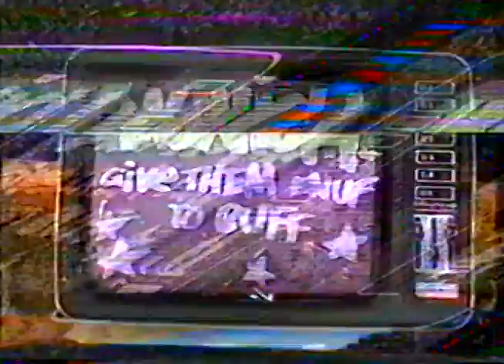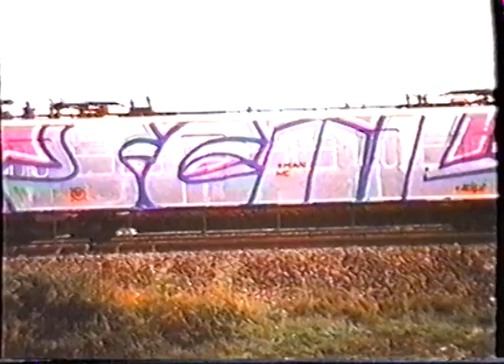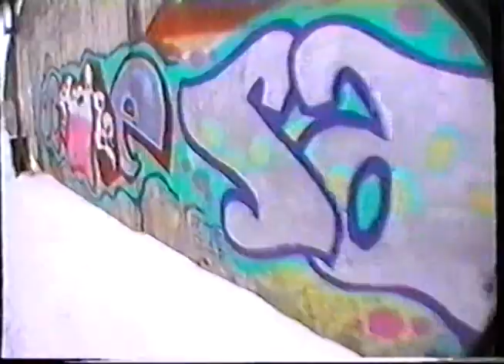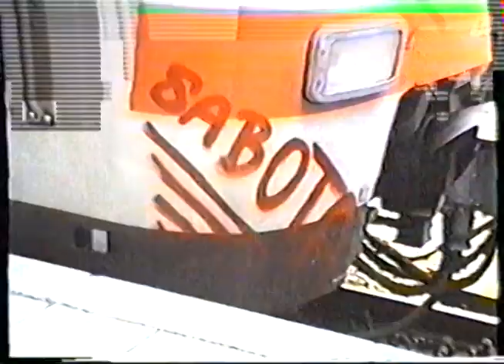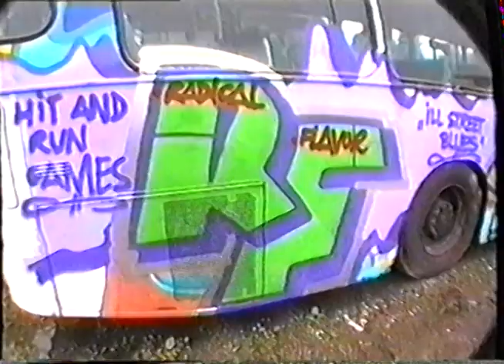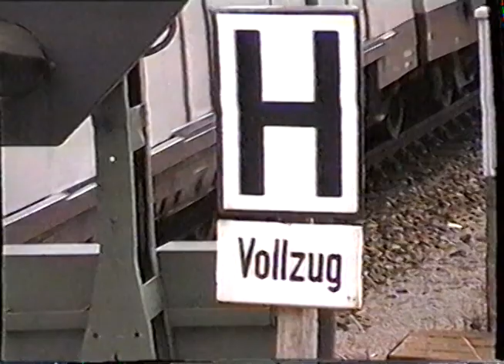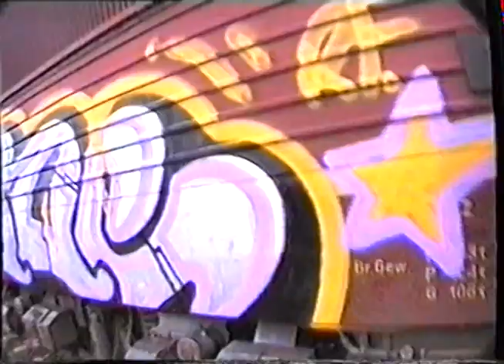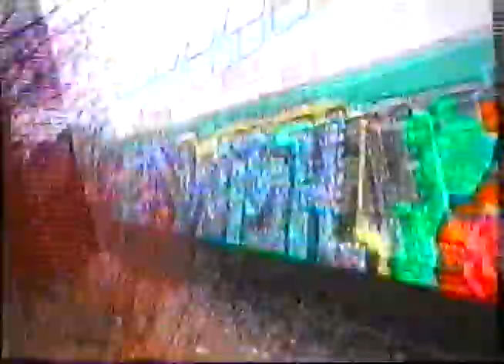MUNICH GIVE THEM ENUF TO BUFF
90's Graffiti Movie from Munich